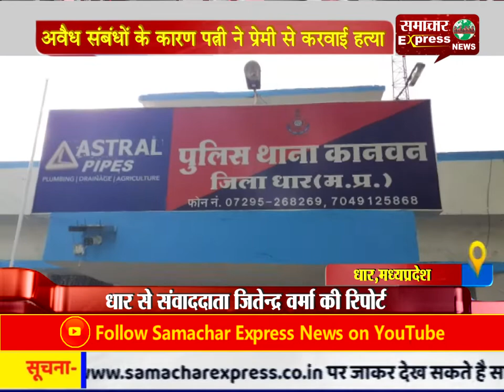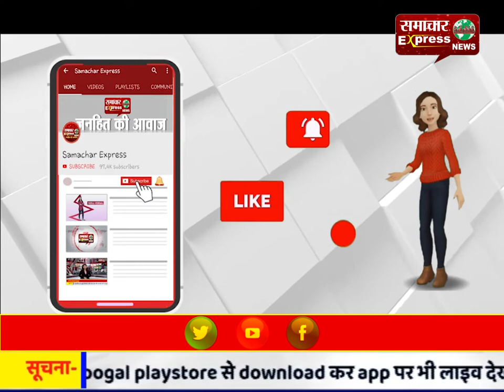अवैध संबंधों के कारण पत्नी ने प्रेमी से करवाई हत्या